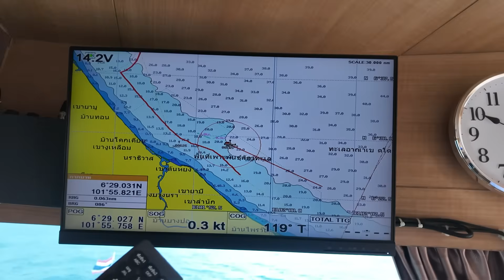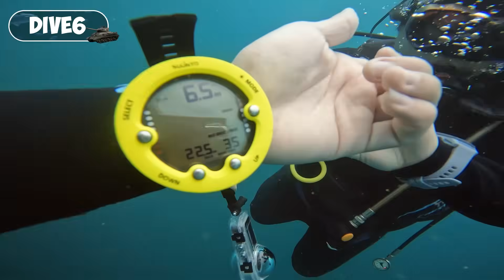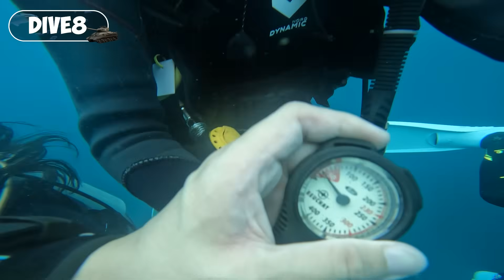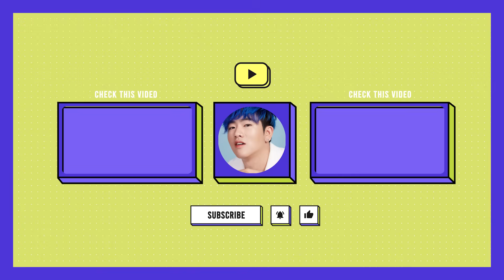ช่วยด้วย ผมติดอยู่กลางสมรภูมิใต้ทะเลลึก!!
สวัสดีครับทุกคน กลับมาผมกับ "พากันหลง Extreme ใต้ทะเลลึก" Ep. สุดท้าย บอกเลย EP. นี้ ผมต้องเจอกับสิ่งแปลกประหลาดมากมาย ไม่ว่าจะเป็นซากปรักหักพังของสมรภูมิรบที่อยู่ใต้ทะเลลึก บอกเลยโหดสุดๆ เพราะผมต้องฝ่าพายุไปเจอดงระเบิดใต้น้ำ และที่สำคัญผมได้เจอกับ "งูผสมพันธุ์" กัน ที่บอกเลยว่าหายากกว่าฉลามวาฬอีก!! สำหรับทริปนี้ ต้องขอบคุณพี่ทูน SCUBANINE และพี่ๆทุกคน และที่ขาดไปไม่ได้เลย ต้องขอขอบคุณ "คุณซีซีน" ที่มาร่วมผจญภัยไปกับผม บอกเลยว่าสนุกมาก ถ้าพร้อมแล้ว ไปลุ้นกันเลยค้าบ ว่าผมและคุณซีซีนจะเจออะไรบ้าง!!

แต่!! ถ้าใครยังอยากดูผมกับคุณซีซีนออกทริปด้วยกันอีก ตามที่คุณซีนท้าผมไว้ ก็อย่าลืม กด Like และ คอมเม้นต์กันมาเยอะๆ นะครับ

อยากให้ผมทำ Content อะไร แจ้งมาได้เลยนะครับ ผมจะอ่านทุกคนเลย♥